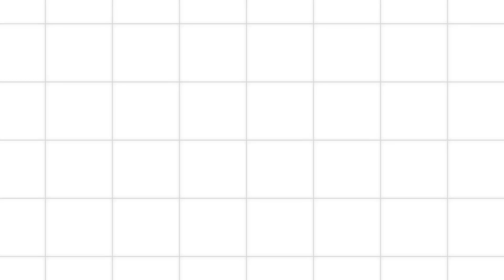Warum ist Timmi Böse geworden?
Warum ist Timmi Böse geworden auf der YouTuber Insel?
Timmi hat sich auf der Minecraft YouTuber Insel vor ein paar wochen plötzlich extrem verändert, plötzlich hat er angefangen nicht mehr Nett zu sein und überall auf der youtuber insel und bei standart skill gesprengt.
Aber wie konnte das passieren?